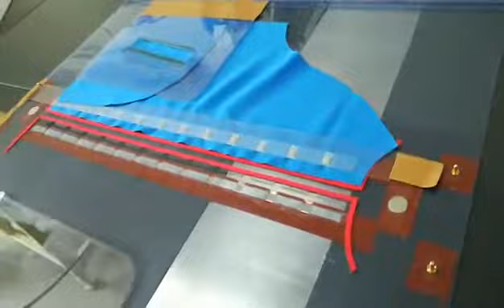Jacket Zip + Pocket Welt Template Sewing Machine